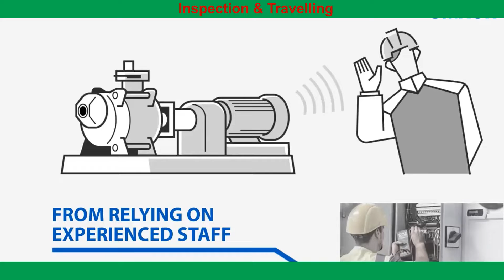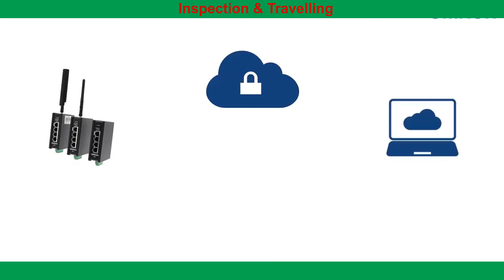অপারেশন নিশ্চিত করার জন্য রক্ষণাবেক্ষণ একটি গুরুত্বপূর্ণ।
maintenance is a vital to assuring 24/7 operations. Even the failure of a single component can have a massive impact on operations. Keeping production lines and systems running optimally often relies on a skilled maintenance team.

Plant managers need a solution to minimize maintenance cost and unplanned failure, while facing challenges in staff availability and mobility. Take a look at how you can move to smarter maintenance.

Factory inspection and testing facilities at the Factory of all types of Electrical equipment and Transmission & Distribution Line Hardware Fittings & Accessories, Clamps & Connectors upto 400 KV & above line & sub-station,  Earthing Materials upto 800 KV, Accessories for OPGW, ADSS Cable, AB Cable, Towers & Sub-Station Structures upto 220 KV etc., different type of Insulators, steel poles, Cables, LA, DOFC etc.